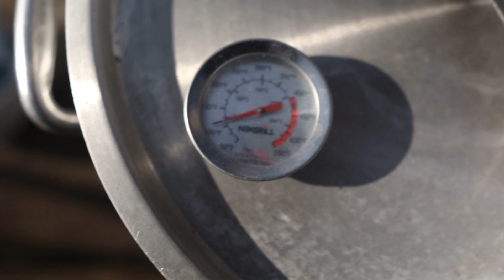How I Harvest and Butcher My Backyard Chickens: A Mental Gymnastics Lesson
In this video, I'll share with you a mental gymnastics lesson I learned from harvesting and butchering my backyard chickens.

Chickens are one of the easiest animals to work with, but they can be quite challenging to harvest. I'll show you how to get the most out of your chickens by harvesting them easily and efficiently. This lesson will help you learn how to butcher your chickens the right way, so you can get the most out of your food!